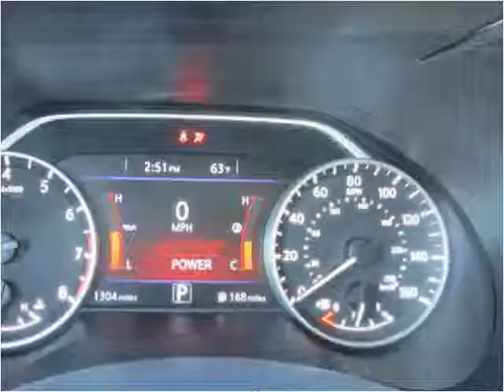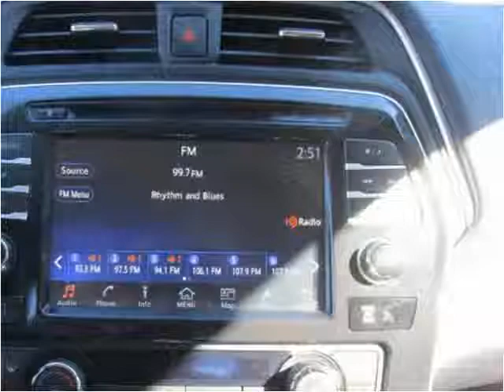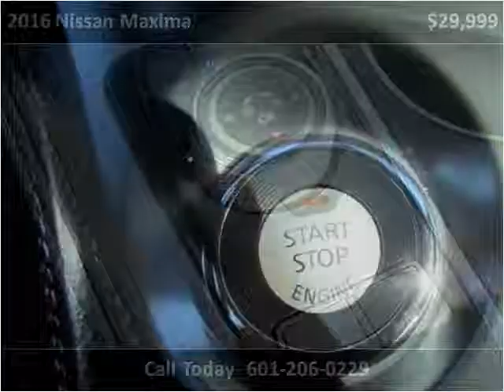2016 Nissan Maxima Used Cars jackson ms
This 2016 Nissan Maxima is available from Swain Automotive.